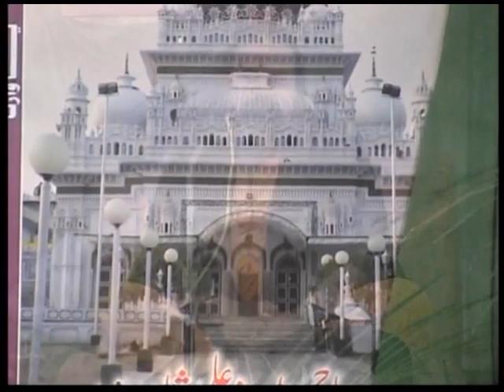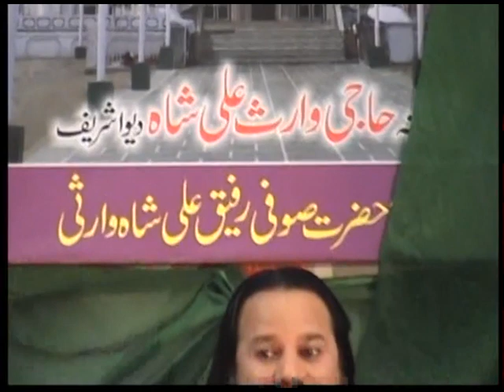Hazrat Rafiq Ali Shah Warsi - Waris Paak Urs 2009 - Lecture